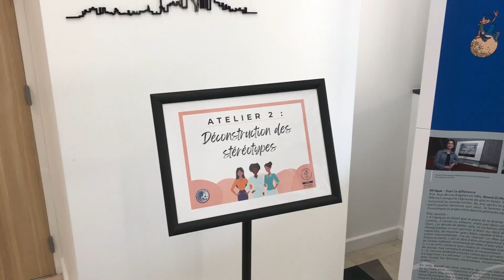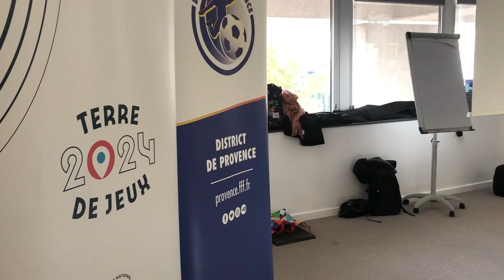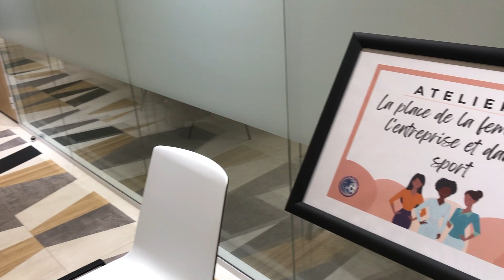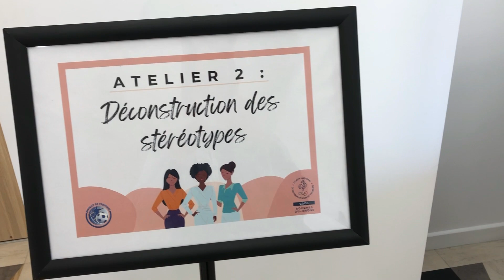Colloque 2022 - Dirigeantes au Pluri'elles : Et moi ?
🏙 Ce samedi 10 décembre 2022, le District de Provence de Football et le Comité Départemental Olympique et Sportif des Bouches du Rhône ont coorganisé une journée pour les femmes dirigeantes au World Trade Center à Marseille.

Au programme ⤵️
🥐Accueil petit déjeuner
👩‍🏫 Plénière avec présentation du comité de pilotage et bilan quantitatif de la féminisation dans le football.
💬 Ateliers :
1. Déconstruction des stéréotypes : quelle place pour la mixité dans le sport et la société ?
2. La place de le femme dans l'entreprise et dans le sport
🍴 Cocktail déjeunatoire
🏆Jeux de l'oie

Des sourires, de l'échange, du partage et de la convivialité 😃🗣
👏Merci à tous les participants et participantes pour votre implication.
Merci également à nos deux intervenantes Maëlle Beltas et Amandine Deslandes.

📊 Merci de bien vouloir remplir le questionnaire de satisfaction. Vos retours nous sont précieux afin de vous fournir une meilleure expérience